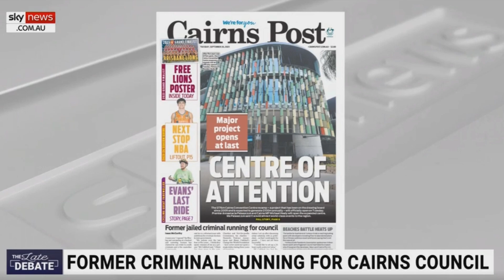The Late Debate Discusses Shane Cuthbert Cairns Council Election Announcement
The Sky News program 'the late debate' discusses the Cairns Post front page article which refers to the decision of Shane Cuthbert to run for the Cairns Regional Council as a former criminal and prison inmate.

Shane Cuthbert spent six months in prison during 2016 and has accumulated millions of views on the TikTok platform where he shares his experiences as a young offender, the prison and judicial systems.

Shane Cuthbert is running for Division 4 and hopes that his experiences will allow him to make Cairns Safer and Greater through the reduction of homelessness and youth crime.

Sky News personality Liz Storer is not so sure about a former criminal seeking election however, Sky News Host and Magazine Columnist James Macpherson is not sure sure saying "I would consider voting for the guy' before referring to the positive changes he has made.

If elected, Shane Cuthbert will be the first elected official whom has spent time in custody and stands alongside Australia's first indigenous Magistrate Pst O'Shane and Australia's first Quadriplegic MP Rob Pyne.